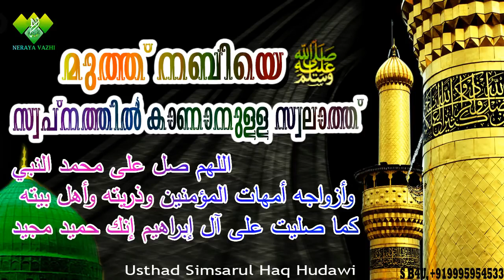മുത്ത് നബിയെﷺസ്വപ്നത്തിൽ കാണാനുള്ള സ്വലാത്ത്‌Simsarul Haq Hudavi New speach